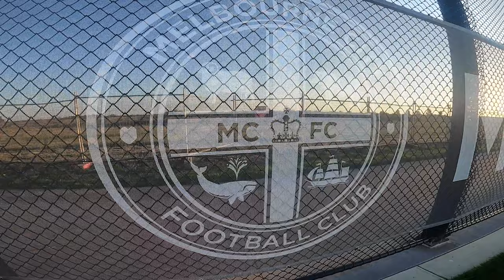Melbourne City Academy Signings | Director of Football Michael Petrillo Chat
Melbourne City Director of Football Michael Petrillo talks about what makes the City Academy special and our latest academy signings.